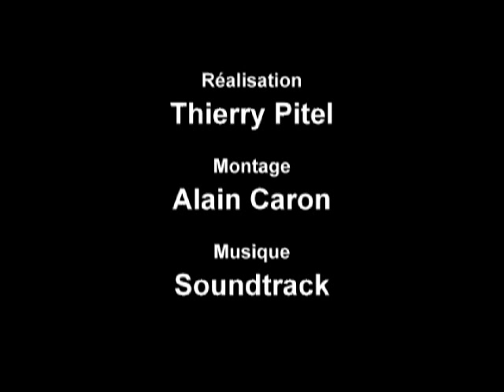Kent Anderson. Car conversation (Page 189)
Conversation entre Thierry Pitel et Kent Anderson